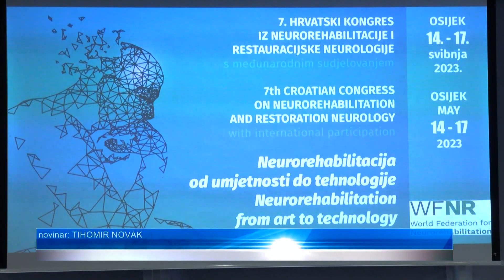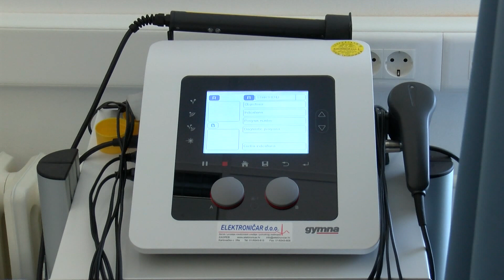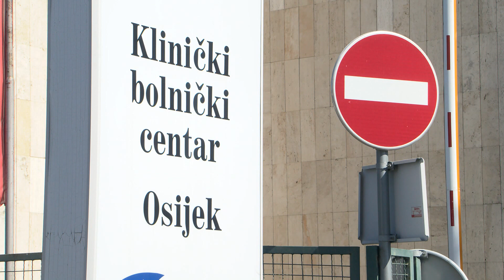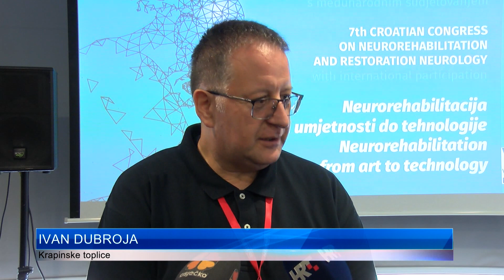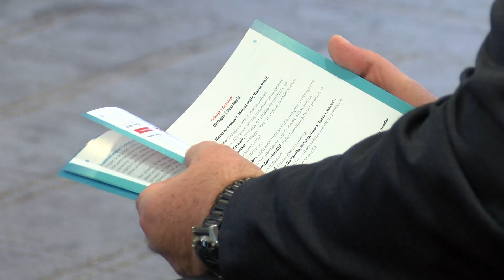7. hrvatski kongres iz neurorehabilitacije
U Osijeku se od 14. do 17.svibnja održava 7.hrvatski kongres iz neurorehabilitacije i restauracijske neurologije. Ovaj kongres do sada je u svojih 6 prijašnjih izdanja okupio brojne inozemne i domaće stručnjake iz brojnih grana biomedicine i zdravstva sa ciljem stvaranja multidisciplinarne, međunarodne mreže stručnjaka i znanstvenika iz širokog područja neurorehabilitacije. Rehabilitacijsku medicinu na razini Europe predstavlja čak 27 tisuća specijalista. Istaknuto je kako suvremena neurorehabilitacija sve više djeluje kroz multidisciplinarni pristup u kojemu je jednako važna upotreba tehnologije, no i umjetnosti. Vrlo je važno da pacijent na jednome mjestu može dobiti kompletnu uslugu u neurološkoj rehabilitaciji, poput fizikalne terapije, logopeda, te radne terapije.